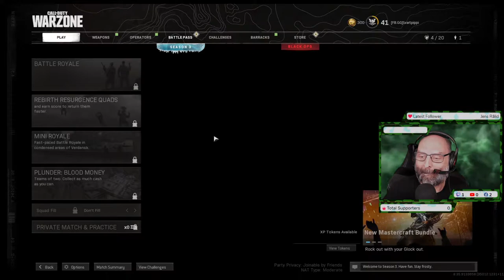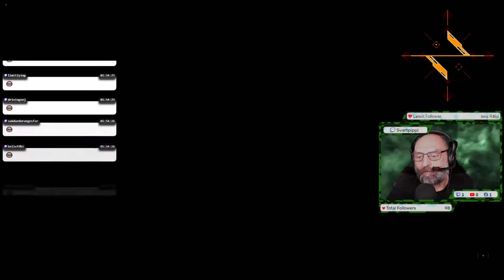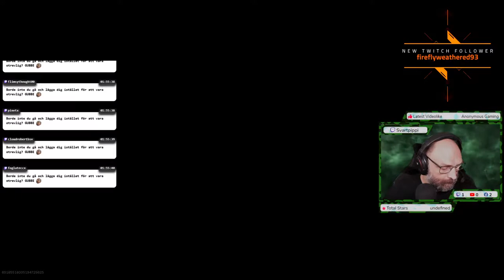Du ska döden dö!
Lite Warzone sen på måndagskväll med Avveking9 . Kom in och chatta om ni har lust och tid!! Slå följe med mig i streaming världen genom att klicka på Följ på sidan!